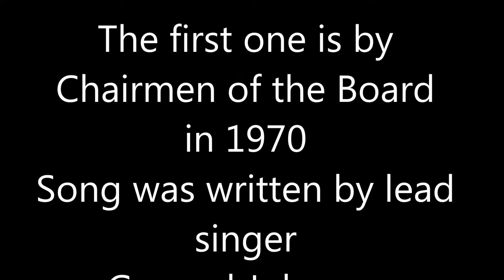Patches - (2 versions)